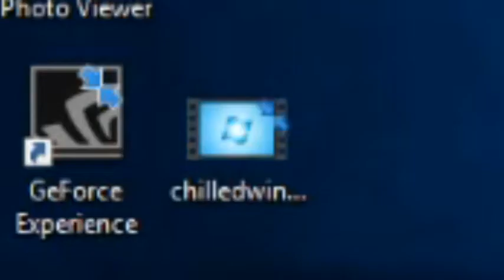not corrupted video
yay